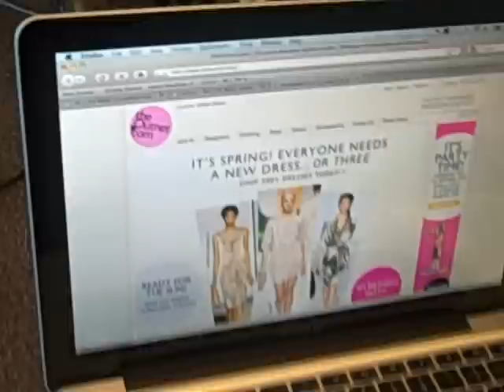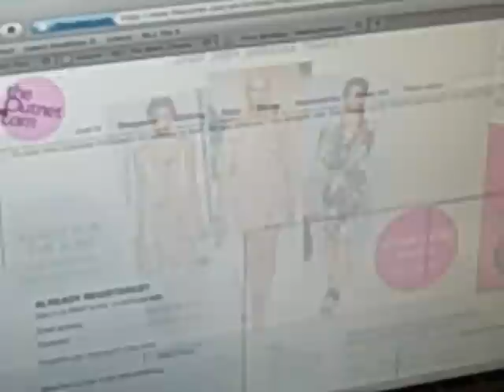KYLE AND KASSI'S DEALS AND STEALS -- THEOUTNET.COM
Kyle and Kassi share with you the hottest deals that they find.  This week features TheOutnet.com